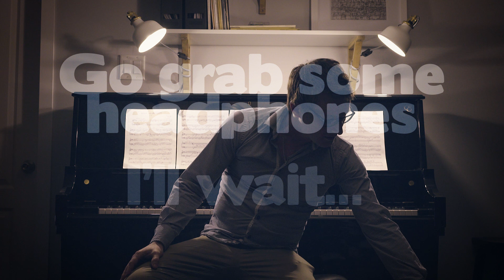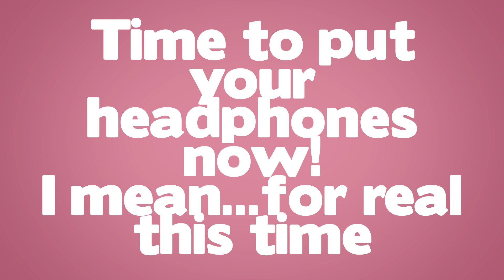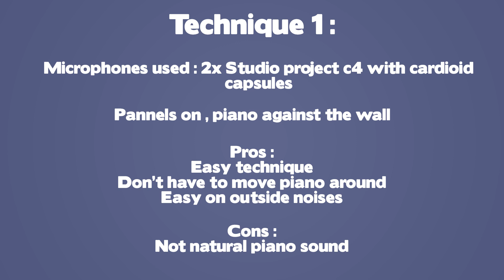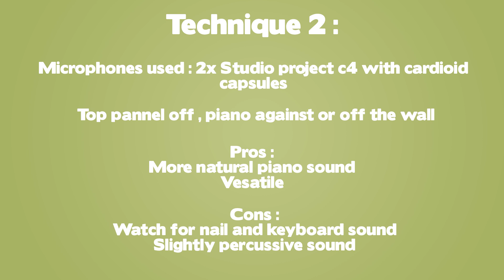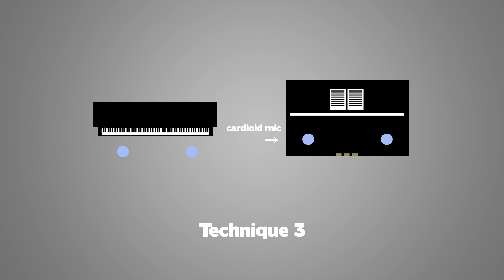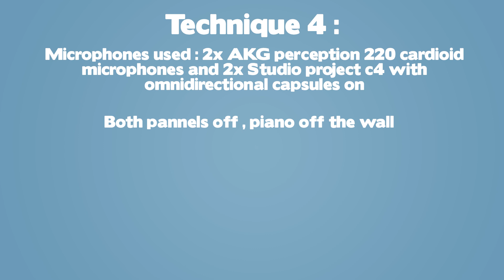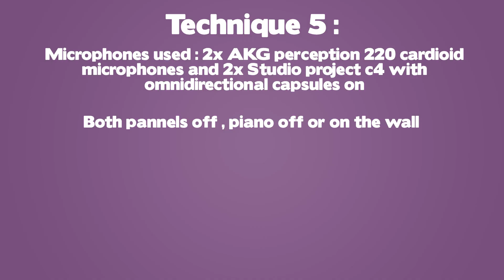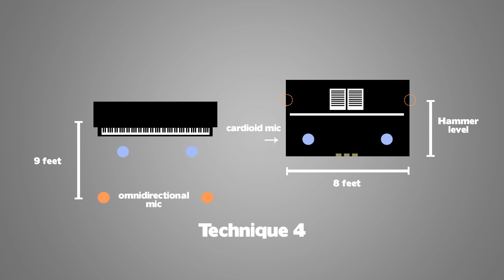5 ways to record an upright piano: DETAILED TUTORIAL with audio samples!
This is a detailed tutorial on how I record my upright piano at home. In the tutorial you'll learn how you can get great piano sound with just a couple mics and an audio interface.

The video is split in 3 parts. A quick discussion on how you can prepare to record your piano. I then show you the gear I use to record and finally you'll hear some recordings I made using 5 different mic placements. All of this is explained in detail and at the end I let you compare the 5 techniques to each other so you can really hear the difference.

Don't hesitate to ask questions in the comments.